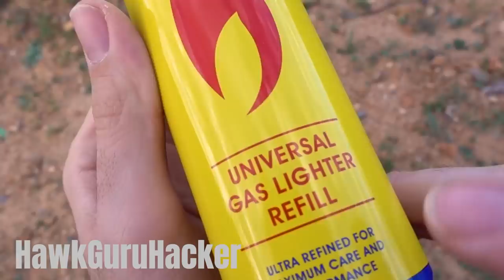5 SIMPLE INVENTIONS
Hello my friends in today tutorial we will see you 5 simple inventions or  Amazing things you can make at home. If you love DIY videos, then this video is for you. I hope you will love these DIY toys. In my channel you have more videos of experiments and awesome ideas. See you in the next 5 minutes crafts.